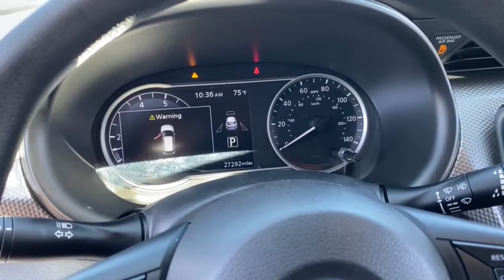2018 Nissan Kicks Phoenix, Scottsdale, Peoria, Tempe, Gilbert, AZ TBDML495370A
[LISTING TYPE] 2018 Nissan Kicks available in Phoenix, Arizona at Pinnacle Nissan. Servicing the Scottsdale, Peoria, Tempe, Gilbert, AZ area.

Pinnacle Nissan
7601 E Frank Lloyd Wright Blvd

Recent Arrival! Clean CARFAX. Certified. Odometer is 2090 miles below market average! 31/36 City/Highway MPG Fresh Powder 2018 Nissan Kicks SV 1.6L 4-Cylinder DOHC 16V FWDbrbrNissan Certified Pre-Owned Details:brbr  * Limited Warranty: 84 Month/100,000 Mile (whichever comes first) from original in-service datebr  * Vehicle Historybr  * Roadside Assistancebr  * Warranty Deductible: $100br  * 167 Point Inspectionbr  * Transferable Warrantybr  * Includes Car Rental and Trip Interruption ReimbursementbrbrbrWe provide 145 point inpection on all our used vehicles. 0% Financing available on this vehicle It's our mission to faithfully serve our Phoenix-area friends and neighbors, including folks in Sun City, Avondale, Glendale, Scottsdale, Cave Creek, Mesa and Tempe.